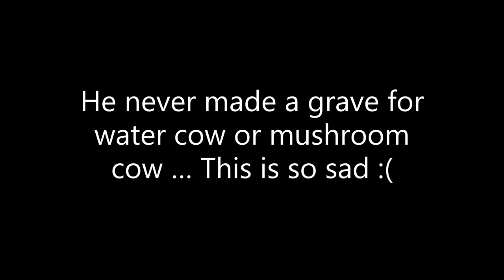The Death Of Bernie And Mushroom Cow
The Death Of Pewdiepie's New Donkey And Mushroom Cow